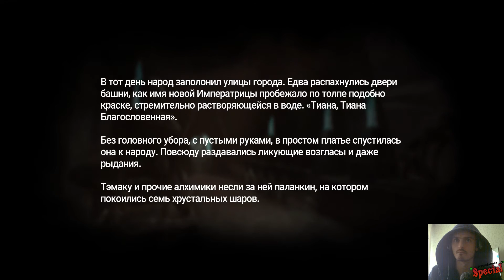Прохождение Amnesia: Rebirth #8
Amnesia: Rebirth

Группа в Discord!

Амнезия: Возрождение

Вы не решаетесь даже дышать. Тварь в считанных сантиметрах от вас. И она жаждет насытиться охватившим вас ужасом. И вот вы, согнувшись, крадетесь во тьме, пытаясь подавить страх и заглушить голос, что таится внутри.

«Я тебя знаю. И знаю, на что ты способна».

В Amnesia: Rebirth вы играете за Таси Трианон, которая приходит в себя в недрах алжирской пустыни. Прошло уже много дней. Где вы были? Что делали? Где все остальные? Воссоздайте маршрут своего пути, соберите разрозненные фрагменты прошлого — это единственный способ пережить тот беспощадный ужас, что вот-вот поглотит вас.

«Не позволяй себе гневаться. Не позволяй себе бояться».

Времени мало. Встаньте на место Таси, чтобы прожить ее ужас и боль. Вам предстоит выдержать не только поход через пустынный ландшафт, но и переживания, связанные с собственными надеждами, страхами и горечью сожалений. Продолжайте путь. Делайте шаг за шагом. Ведь если вы проиграете, то потеряете всё.